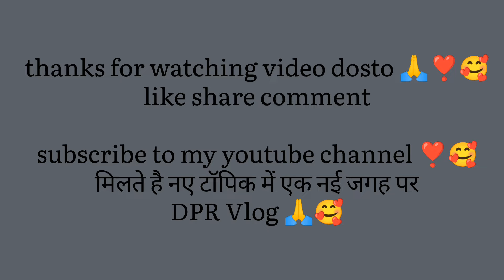Marble mandir ❣️ Jaipur। सबसे सस्ते दामों पर यंहा है मंदिर । Handicrafts tamples। DPR Vlog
Marble mandir ❣️ Jaipur Rajasthan। सबसे सस्ते दामों पर यंहा है मंदिर।handicrafts tamples।

G.k.r.marble & handicraft famous marble tample store
Add-NH 11 C , Jaipur golden transport,kunda-amer,jaipur-28